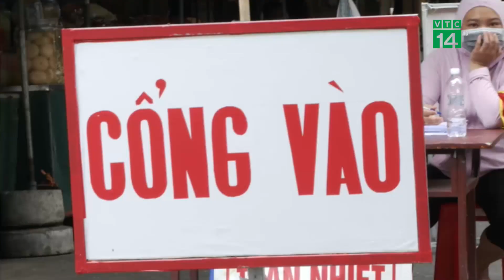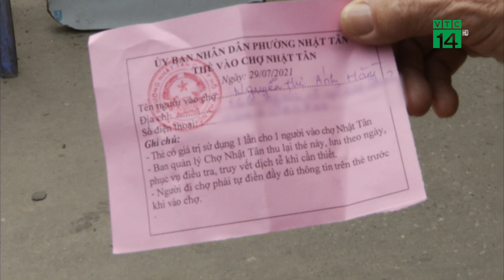Hà Nội kiểm soát dịch bệnh tại chợ dân sinh thế nào?| VTC14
VTC14 |Chợ dân sinh là nơi có nguy cơ lây lan dịch bệnh rất cao. Thực tế ở một số địa phương cho thấy, các ca bệnh liên quan đến chợ tạo thành những ổ dịch phức tạp cả về số lượng ca bệnh phát sinh, lẫn việc truy vết, khoanh vùng. Chính vì vậy,  nhiều quận huyện trên địa bàn TP Hà Nội đang thực hiện nhiều giải pháp, để hạn chế tối đa việc lây nhiễm chéo Covid-19 tại các khu vực chợ dân sinh.